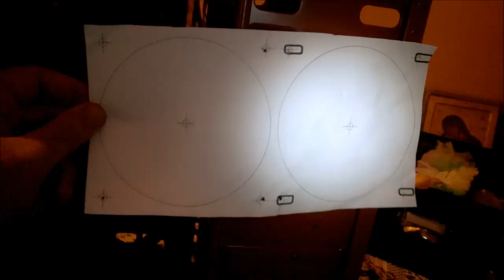Ξαναστήνοντας το pc μου Μέρος Νο1 Η αποσυναρμολόγηση